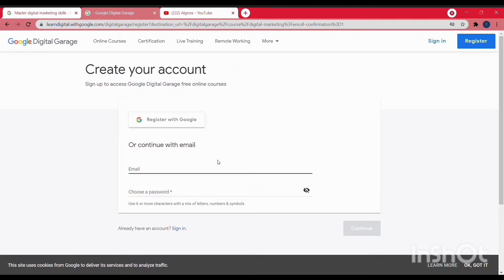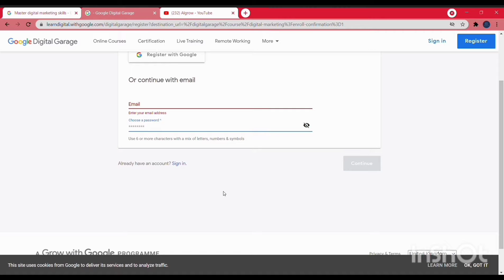||FREE DIGITAL MARKETING COURSE IN HINDI WITH CERTIFICATE||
STEP1':- SEARCH ON GOOGLE BECOME GOOGLE ADS SPECIALIST

STEP 2:- APP ON GOOGLE ADS CERTIFICATION AND SCROLL DOWN AND SCROLL DOWN